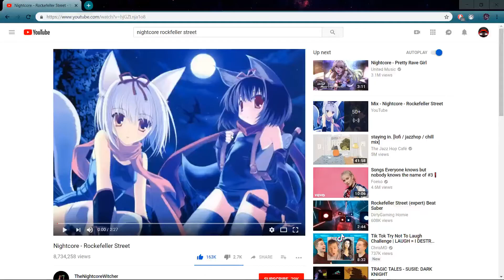Nightcore - Rockfeller Street Music Visualiser (rainmeter)